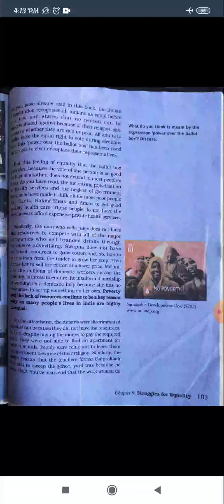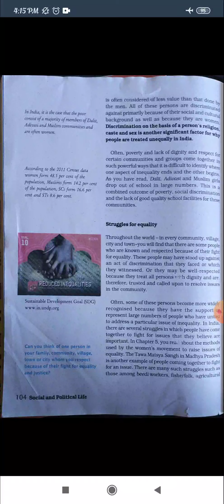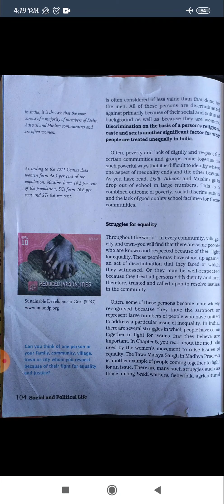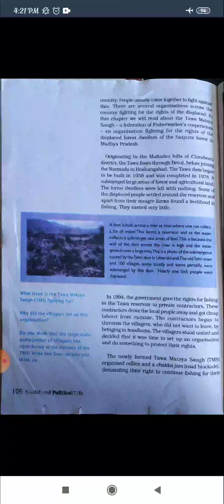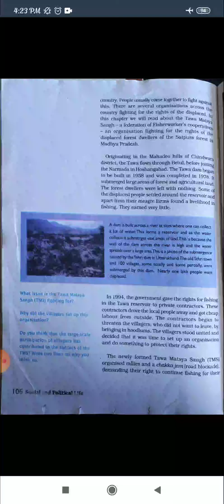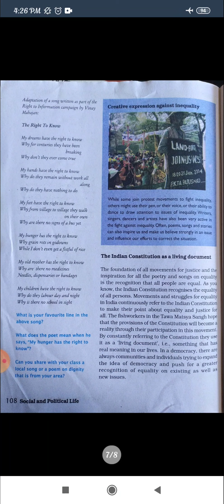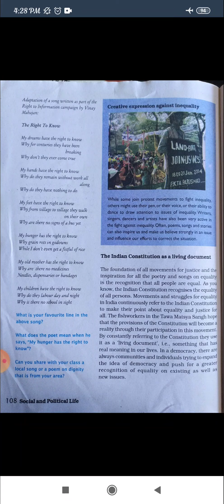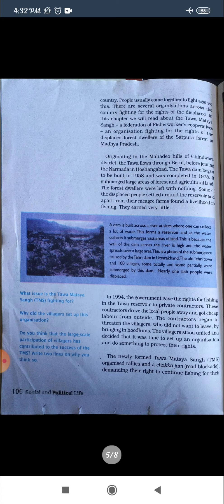NCERT, class 7, sst, ch-9, Struggles for Equality.